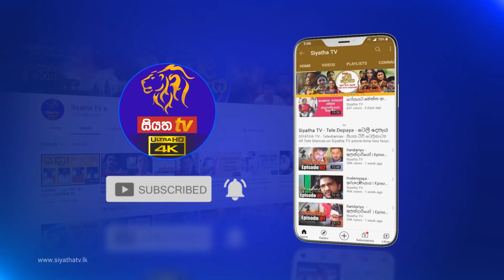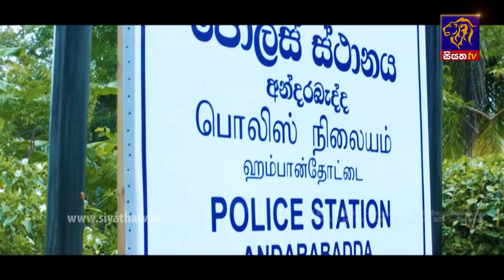Rahee - රැහේ | Episode 04 | 13 - 05 - 2021 | Siyatha TV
රැහේ සතියේ දිනවල රාත්‍රී 8.30ට